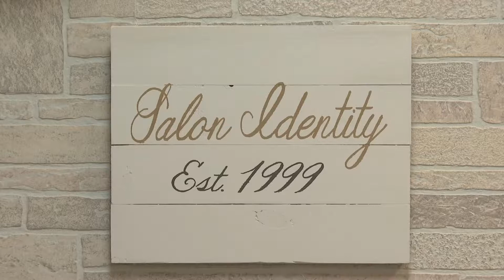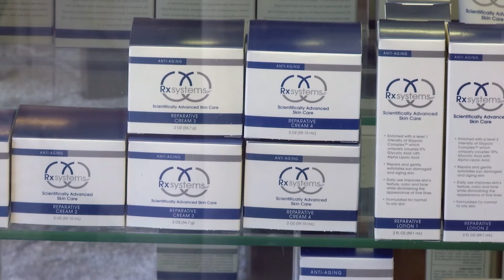O'FallonTV: Salon Identity | O'Fallon, Missouri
Our mission is to provide incomparable customer service while delivering distinctive salon results.  We are not only passionate about our industry and our education, but we are also determined to have fun!  Salon Identity is committed to establishing a lively and enjoyable experience for every guest that walks through the door.  Our goal is to ensure our new guests feel as comfortable as our existing guests.